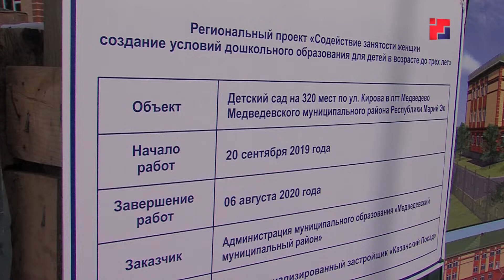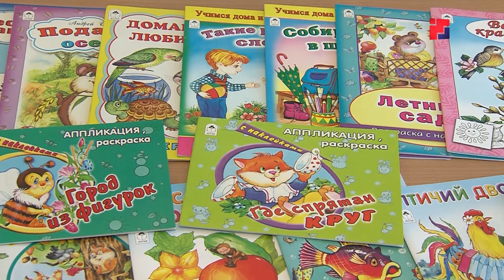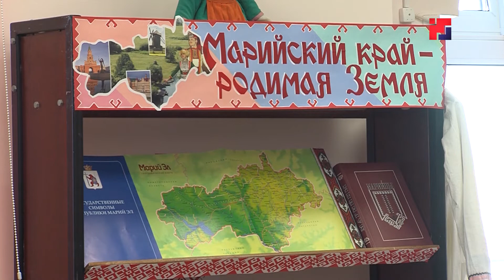Дайджест новостей «Марий Эл ТВ» от 14 февраля 2020г.